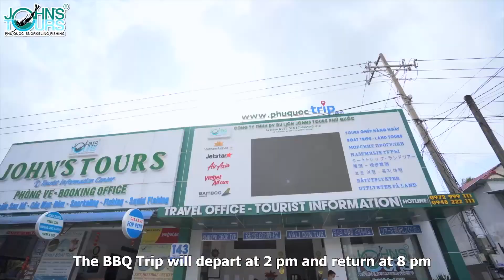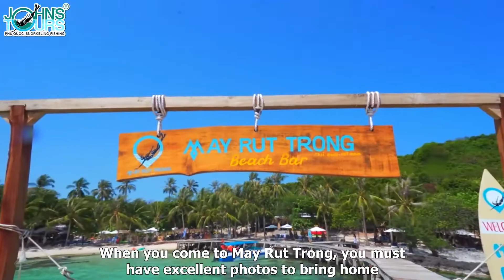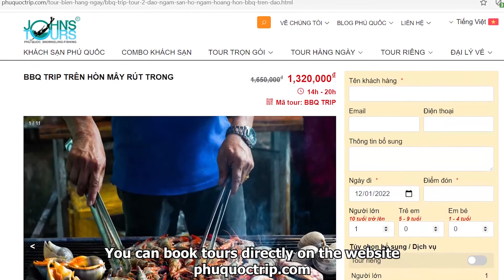REVIEW Du lịch Phú Quốc: thưởng thức BBQ trên hòn đảo riêng, ngắm hoàng hôn huyền ảo trên biển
: Book ngay tour đảo và các combo du lịch mới nhất của JOHN'S TOURS - nhà tổ chức tour hàng đầu Phú Quốc với hơn 15 năm kinh nghiệm.

Nếu đã chán ăn trong nhà hàng thì sao lại không cùng thưởng thức BBQ trên hòn đảo riêng? Một ngày dài khám phá đại dương đầy màu sắc của Nam đảo Phú Quốc, sau đó thưởng thức BBQ tại hòn đảo riêng của John's Tours. Đây là trải nghiệm đặc biệt nhất mà bạn nên thử tại Phú Quốc.

⭐ Bạn đang tìm những tour du lịch Phú Quốc mới nhất?
1. Phu Quoc Island tour: tour tham quan các đảo Phú Quốc, tổ chức mỗi ngày:
2. Phu Quoc Land Tour: tour tham quan các điểm trên cạn Phú Quốc:
3. Combo du lịch Phú Quốc giá rẻ (khách sạn + tour)
4. Tour trọn gói Phú Quốc 3N2D, chuyến trải nghiệm hoàn hảo
5. Tour trọn gói Phú Quốc 4n3D, lịch trình thoải mái nhất

💥 JOHN'S TOURS PHÚ QUỐC cũng cung cấp:
1. Thuê xe riêng (private car)
2. Thuê cano riêng Phú Quốc (private boat)
3. Vé máy bay Phú Quốc, cáp treo Hòn Thơm, VinWonder, Vin Safari (Ticket)

Theo dõi JOHN'S TOURS để cập nhật các KM du lịch Phú Quốc mới nhất:
(Follow us to update the latest HOT deal)

⭐Mọi thông tin bạn cần cho chuyến du lịch Phú Quốc của mình (ăn uống, vui chơi, khách sạn Phú Quốc giá rẻ)

CÔNG TY TNHH DỊCH VỤ DU LỊCH JOHN'S TOURS PHÚ QUỐC chính thức thành lập từ năm 2006, John's Tours là công ty đầu tiên tại Phú Quốc được Tổng cục Du lịch cấp phép Lữ hành Quốc tế và Nội địa. Với hơn 15 năm tổ chức các chương trình tour tham quan tại Phú Quốc.

JOHN'S TOURS PHU QUOC TRAVEL SERVICE CO., LTD was officially established in 2006. John's Tours was the first company in Phu Quoc to be licensed by the General Department of Tourism for International and Domestic Travel Service. With nearly 15 years of experience in organizing tour programs in Phu Quoc, the company has grown under the guidance of the Board of Directors, the effort of all staff members and has gradually become a reputable company in creating local tours in Phu Quoc with professional services for all of our guests.

© Copyright by JOHN'S TOURS PHÚ QUỐC.